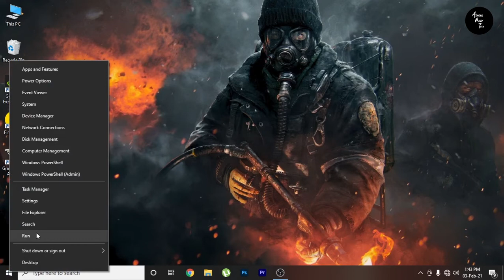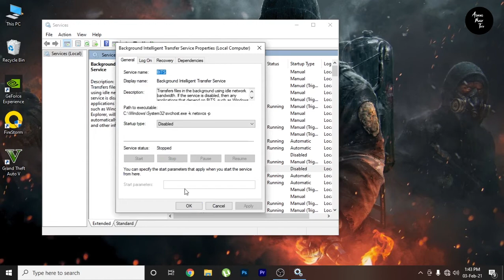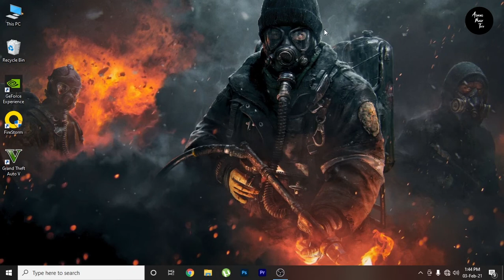How To Turn Off Automatic Updates On Windows 10 - 2021